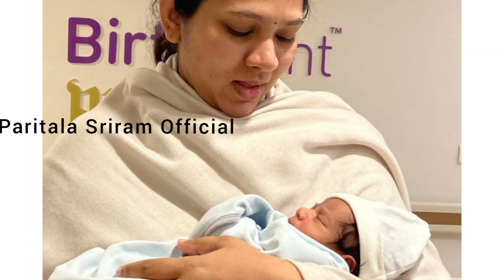Paritala Sriram Son Latest Photos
పరిటాల శ్రీరామ్ అన్న వారసుడు లేటెస్ట్ ఫొటోస్